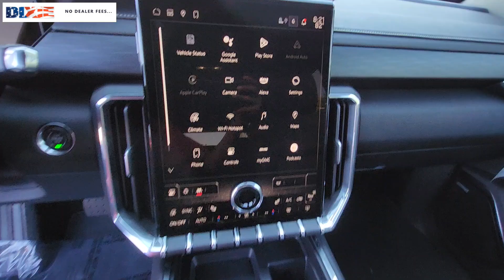2024 GMC Acadia Cape Coral, Estero, Bonita Springs, Naples, Fort Myers T24654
Sterling Metallic New 2024 GMC Acadia Elevation available in Fort Meyers, Florida at Dixie Buick, GMC.  Servicing the Cape Coral, Estero, Bonita Springs, Naples, Fort Myers, FL area.

NO DEALER FEE 6-Way Power Front Passenger Seat Adjuster 7-Passenger Seating (2-2-3 Seating Configuration) 8 Diagonal Head-Up Display 8-Way Power Driver Seat Adjuster AM/FM radio: SiriusXM with 360L Apple CarPlay/Android Auto Auto High-beam Headlights Automatic temperature control Bose Performance 12-Speaker System w/Sub-woofer Driver 4-Way Power Lumbar Seat Adjuster Emergency communication system: OnStar and GMC connected services capable Front dual zone A/C Front Passenger 4-Way Power Lumbar Seat Adjuster Fully automatic headlights Heated Driver & Front Passenger Seats Heated Rear Outboard Seating Positions Heated Wiper Park Laminated Acoustic Glass Luxury Package Navigation System Power Liftgate Preferred Equipment Group 4SC Rear air conditioning Speed control Wheels: 20 x 8 Bright Silver Aluminum. 2024 GMC Acadia Elevation 2.5L DOHC Sterling Metallic FWD 8-Speed AutomaticbrbrRecent Arrival!brNO DEALER FEE SAVE UP TO OVER $1000 COMPARED TO OTHER FLORIDA DEALERS. NO DEALER FEE AT DIXIE! 3 YEAR OR 36000 BUMPER TO BUMPER WITH 5 YEAR 60000 POWERTRAIN 5 YEAR ROADSIDE ASSISTANCE WITH COURTESY TRANSPORTATION. Come to Dixie to see why our CUSTOMERS HAVE GIVEN US 1000S OF 4.5 STAR REVIEWS. When you have decided on a new or pre-owned vehicle and are looking for financing options look no further. Cape Coral residents know that we at Dixie Buick GMC in Fort Myers can provide some of the best deals in the area. Whether you are looking to purchase an automobile or just exploring leasing or financing for the first time our credit experts are here to help you out. Beginners can just fill out the secure application form online to kick start the process.